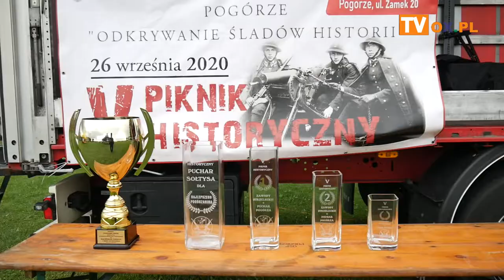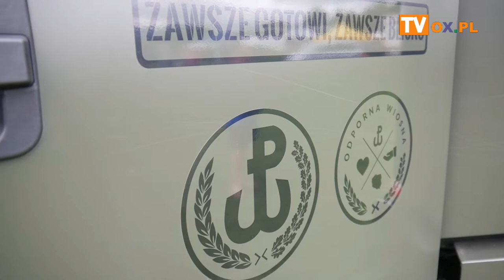[FLESZ] V Piknik Historyczny 26.09.2020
W sobotę (26.09) w Pogórzu odbył się V Piknik Historyczny "Odkrywanie Śladów Historii"
Organizatorem było Stowarzyszenie Przyjaciół i Rada Sołecka Pogórza.
Obok wystawy sprzętu, turnieju strzeleckiego odbyła się inscenizacja potyczki z okresu II Wojny Światowej